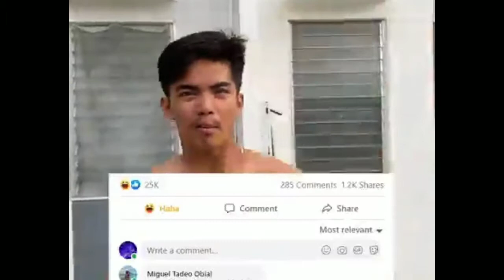PINOY FUNNY VIDEOS 2021 | MUST WATCH THE TOP 3 PINOY FUNNY VIDEOS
cto to these video owners  on tiktok and more cto's